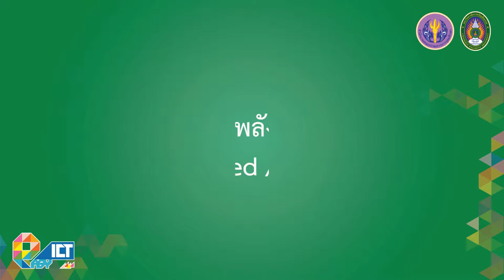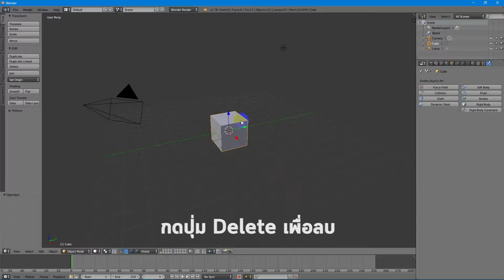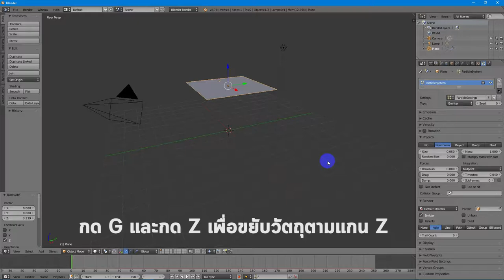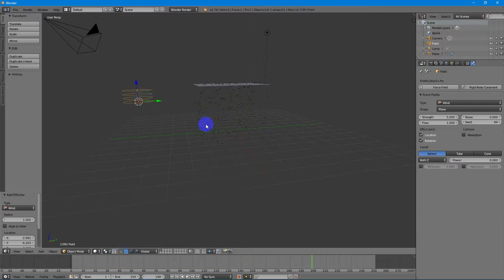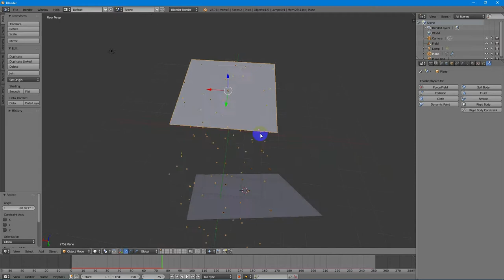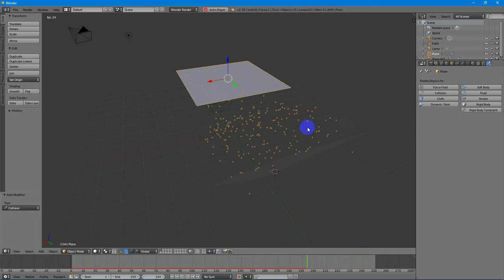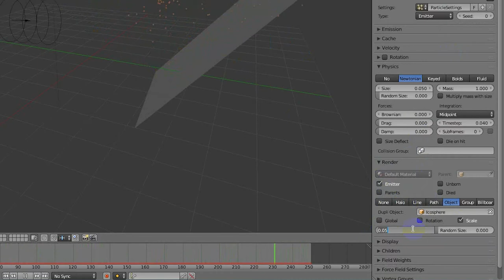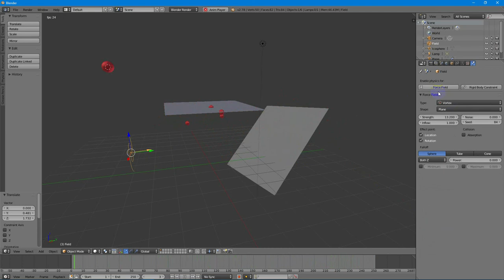จำลองสนามพลัง / การชน